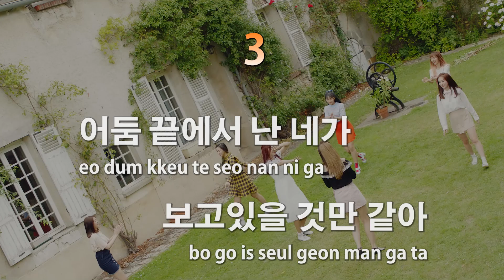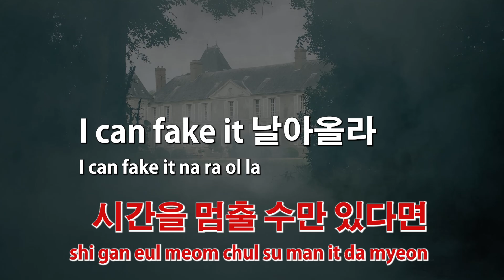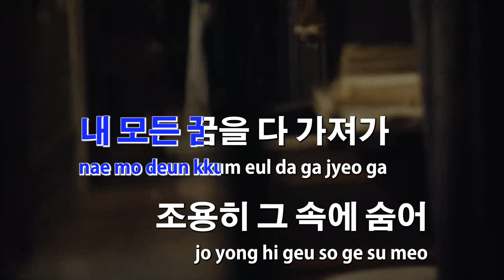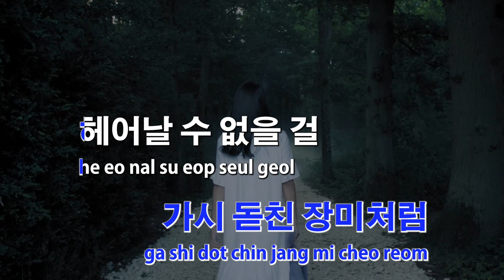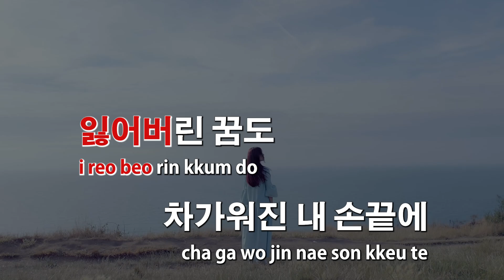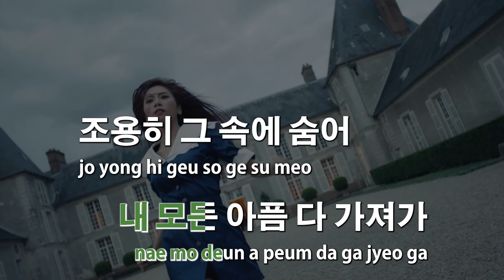[Karaoke] Dreamcatcher (드림캐쳐) - Fly High (w/ guide)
Dreamcatcher (드림캐쳐) - Fly High Karaoke

I didn't appreciate this song as much as I should've back when it first released. It being a more softer song threw me off a bit but sprinkled in with Dami's heavy section really gave me whiplash when I first heard it. Over time though, the beautiful and intricate melodic line in this song really wrung this song as an underrated masterpiece for Dreamcatcher's early days.

Did I want more rock heavy style like Chase Me and Good Night at the time? Yes. But did I appreciate this song even more than those 2 songs later on as I kept listening to it? Absolutely. This was the song that started highlighting Jiu's beautiful and light tone for me, especially at the final chorus where almost all the instrumentals cut out just to bring out the vocals even more. That was when I start to pay attention more to each member's vocal tone and how they were being used. Although most of them didn't get fully utilized until later on in their career, I believe this planted the seeds for the producers to start experimenting more with each member.

At this point, I wasn't exactly fully on board with Dreamcatcher yet. I didn't believe that there would be a group that stuck to one specific sound for their whole career. I didn't want to set an expectation that this would be the type of sound I would hear from this group all the time... Not yet that is.

I've always wanted to be able to sing their B-sides for karaoke, but seeing how usually most karaoke songs are created with only the title tracks, I wanted to take it upon myself to create karaoke versions of their b-sides.

These are created purely as a fan and someone that wants to be able to use them for karaoke. I have no prior experience making music or video editing, so any feedback to improve these are welcomed!